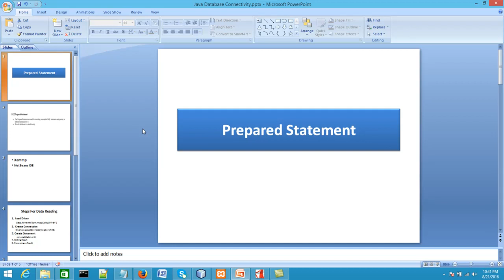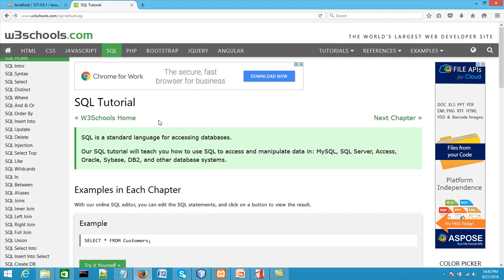Java Programming in Urdu/Hindi Part 56 of 60 DB Part (5)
Java Programming Tutorials in Urdu/Hindi from basic to advance and from theoretical knowledge to practical projects in Urdu/Hindi. If you want to really learn Java Programming then this course is the complete solution for you.